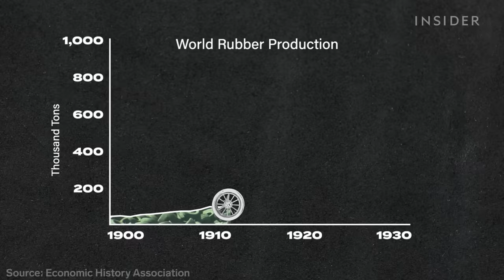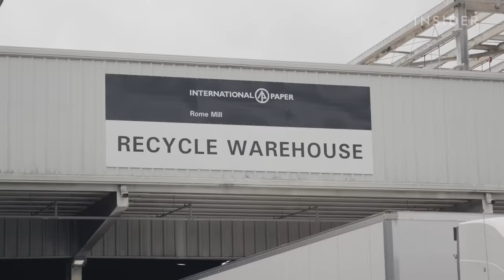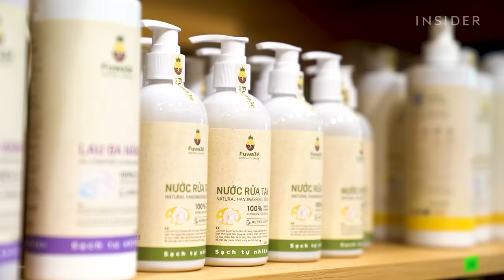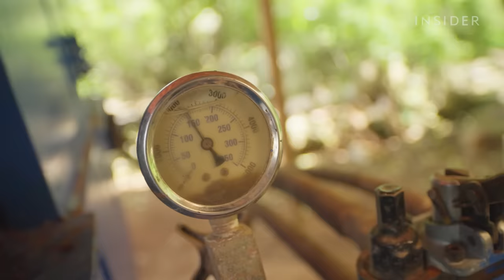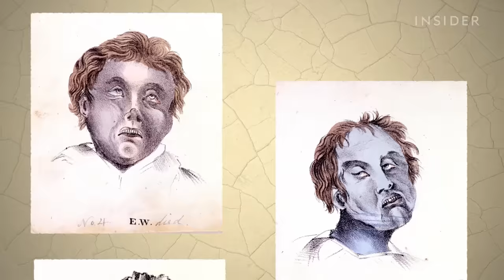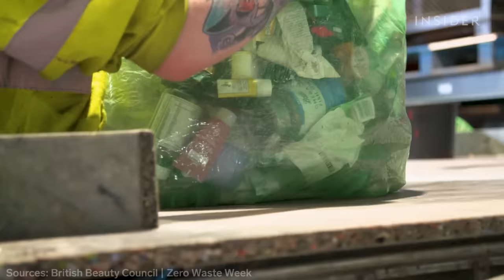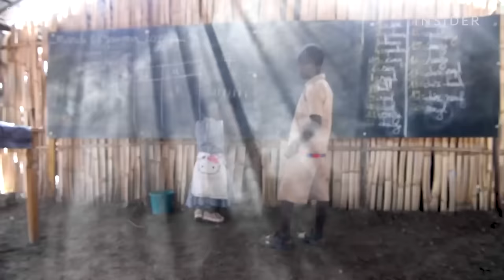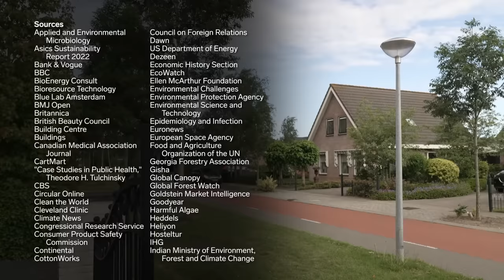16 Ways To Solve Trash, From Recycling Jeans To Making Bricks From Tires | World Wide Waste Marathon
We are running out of places to put the 2 billion metric tons of garbage humans make every year. But people, companies, and governments all over the world are trying to save it from landfills by putting it to good use or eliminating it altogether. Here are 16 stories about efforts to turn tires into bricks, seaweed into a plastic substitute, and more from our fourth season of World Wide Waste.

00:00:00 - Intro
00:00:33 - One Nigerian Entrepreneur's Solution For Millions of Old Tires
00:10:08 - How Used Hotel Soap Gets Recycled Into Brand New Bars
00:19:05 - How The World's Largest Paper Company Makes 1/3 of Cardboard Boxes In America
00:30:57 - Can Indian Seaweed Replace Plastic?
00:40:46 - Can Pineapple Skins Replace Soap?
00:49:20 - How Millions Of Jeans Get Recycled Into New Pairs
01:00:22 - Most Ocean Plastic Flows From Rivers. Can Giant Trash Barriers Stop It?
01:10:34 - How Bricks Made From Invasive Seaweed Clean Mexico's Beaches
01:18:37 - How A Sheep Wagon Became One Man's Doomsday Survival Plan
01:31:31 - Sewer-Diving Robots Clear Toxic Waste People Used To Remove By Hand
01:43:44 - How People Use Trash To Get Around Israeli Blockades in Gaza
01:55:21 - How To Recycle Makeup And Toiletries Packaging
02:04:53 - How Disney's Magical Trash Tubes Ended Up In New York City
02:12:56 - How Bricks Made From Trash Help Build Schools In Ivory Coast
02:21:10 - How Polyfloss Uses A Modified “Cotton Candy” Machine To Make Plastic Fibers For Insulation
02:28:23 - How Adidas, Asics, and Other Shoemakers Deal With Waste
02:40:40 - Credits

16 Ways To Solve Trash, From Recycling Jeans To Making Bricks From Tires | World Wide Waste